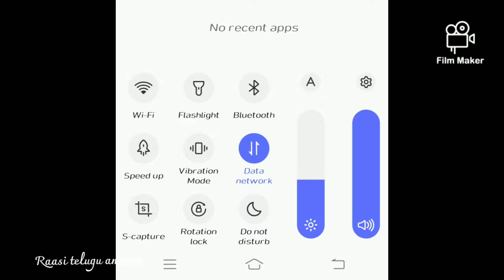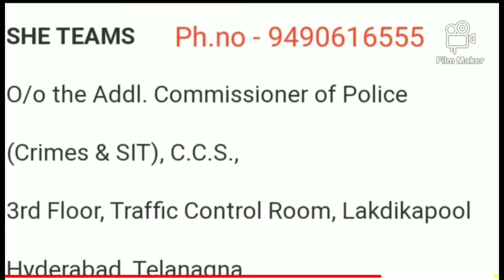bestwomensafetytips Best Women Safety apps and contacts tips in Andhra andTelangana in telugu/Raasi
Telaganaand andhrawomen
    sacurityapps